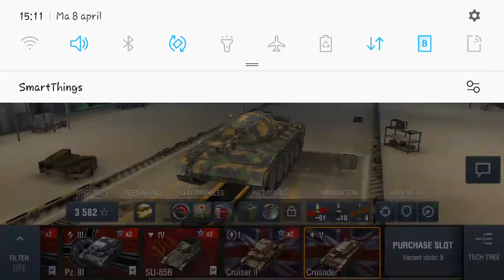een korte battle met mijn crusader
en gloed nieuwe gameplay van wotb